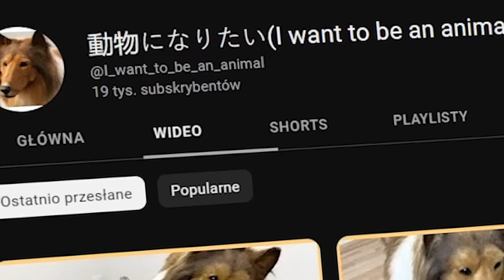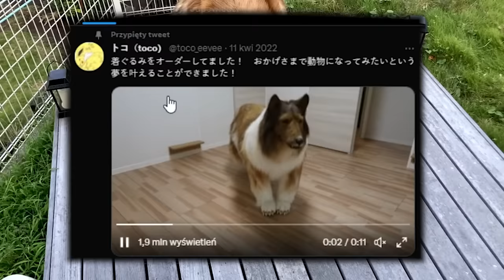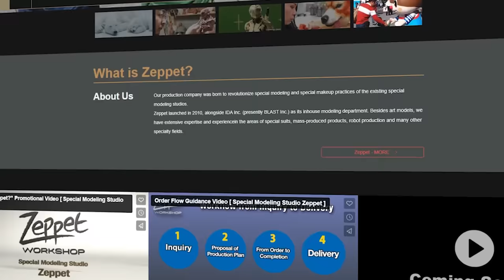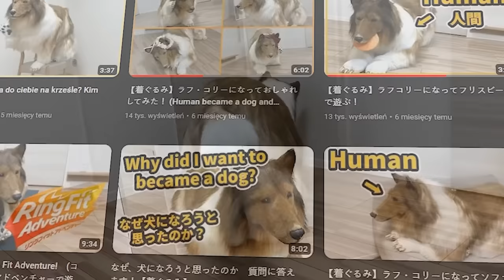TOCO, PÓŁ CZŁOWIEK PÓŁ PIES Z INTERNETU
Kilka miesięcy temu w Internecie popularność zyskała sprawa Toco, czyli człowieka psa publikującego filmy ze swojego życia w Internecie. O co z tym chodzi?